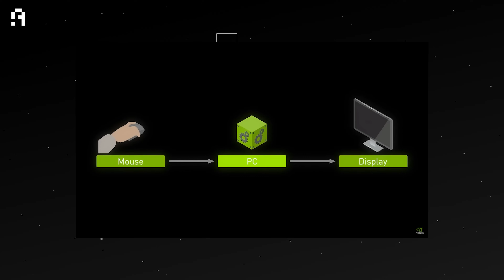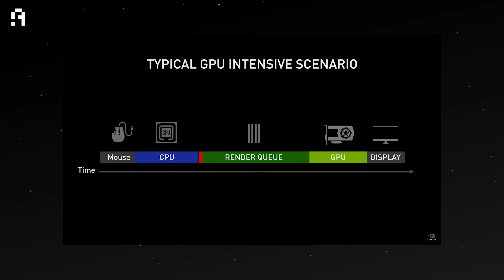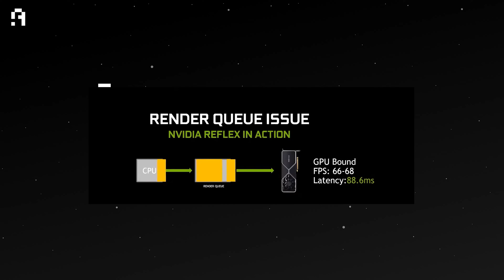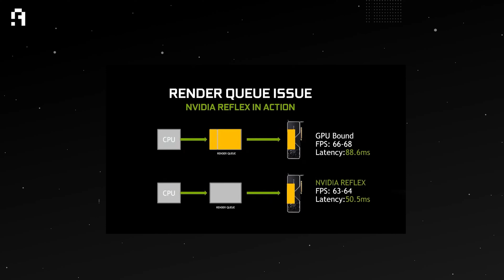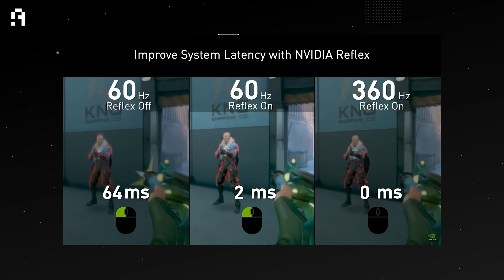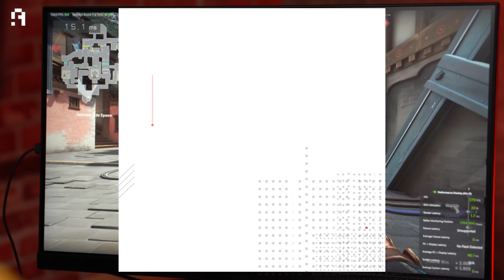مراجعة MSI OCULUX NXG253R و أول تجربة لتقنية Nvidia Reflex | تدعم كروت GTX1660s 🤯